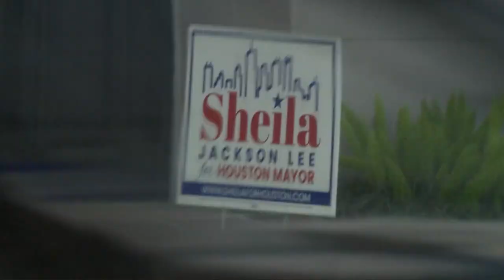Sheila Jackson Lee's campaign chairman knocked out in brawl at Houston campaign satellite office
The fight apparently started when Gerald Womack told the man he couldn't be inside the office.